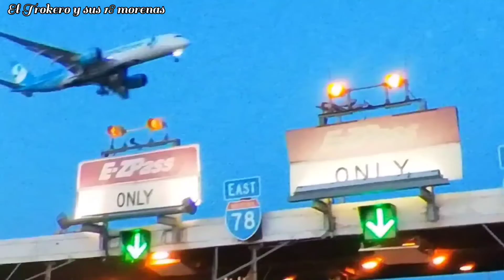4k Turnpike New Jersey Airplane Point camion camioneros